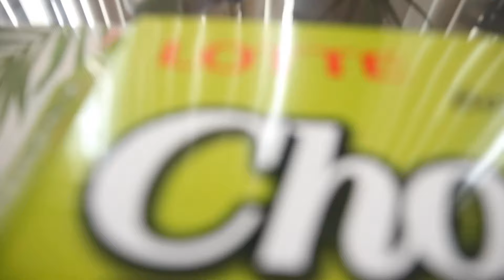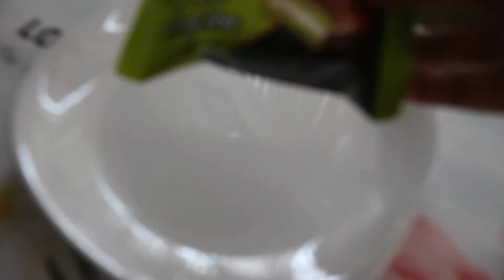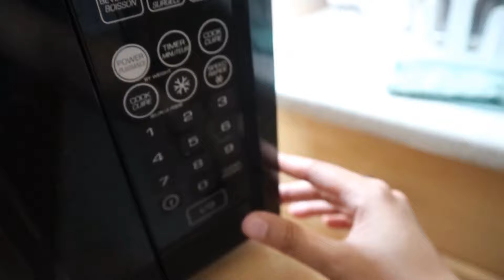Cách ăn bánh Choco Pie đúng nhất quả đất | How to eat Choco Pie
Xem thêm những videos của Mandy về cuộc sống Canada tại